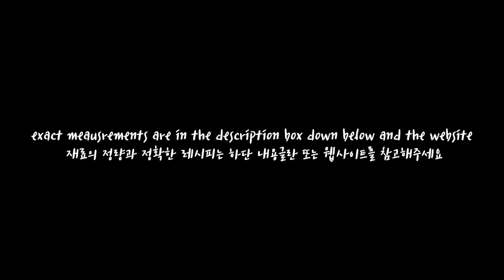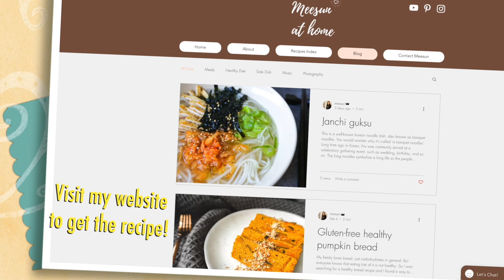[SUPER SIMPLE] Lettuce Bowl Tuna Salad (Feat. Tahini Dressing) | 타히니 드레싱을 곁들인 양상추 참치 샐러드 🥗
Sometimes I crave for a quick salad that is delicious and filling at the same time.
I made this for my family and they loved it! not only it looks stunning but also tastes clean and healthy. Tahini is basically a sesame seeds butter, and it goes well with this light salad binding all little ingredients into one. Enjoy! 😲

Yield: 10 lettuce bowls
Time: Prep time: 7 min / Total time: 10 - 15 min

Ingredients:
half of a head lettuce
1 pack of baby leaves or sprouts mix
1 can of tuna, strained
1 can of corn, strained
1 pack of cherry tomatoes, halved
a pinch of salt and pepper to season tuna

[Dressing - prepare in another bowl]
1 tbs of tahini
1 tbs of olive oil
½ tbs of balsamic vinegar
½ tbs of oligodang syrup or honey
½ tbs of crushed sesame seeds
a pinch of salt and pepper (add more to your taste)

[Optional - garnish]
dried parsley

Directions:
1. season the strained tuna with a pinch of salt and pepper and mix well. set aside
2. after cleaning lettuce, go thoroughly each layer and pick some parts that have a little dome. roughly tear the edges to create a small bowl
3. top each lettuce bowl with small amount of sprouts mix, tuna, dressing, corns and tomato
4. garnish with dried parsley and toasted sesame seeds